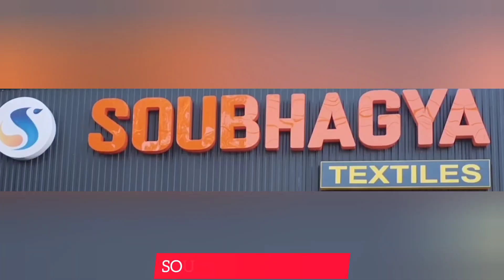SOUBHAGYA TEXTILES/MARAYOOR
SOUBHAGYA TEXTILES
MARAYOOR
IDDUKKI DT
KERALA